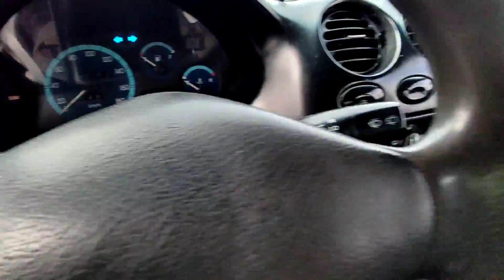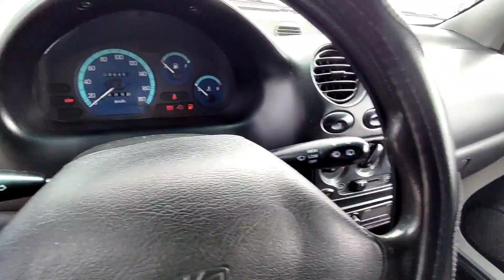Gentra Laseti Spark Matiz narxlari 2022 yil 25 mart Namangan Norin moshina bozori жентра ласети